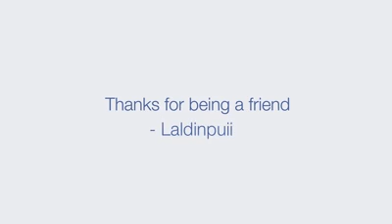FB thankyou vid.from Di-i